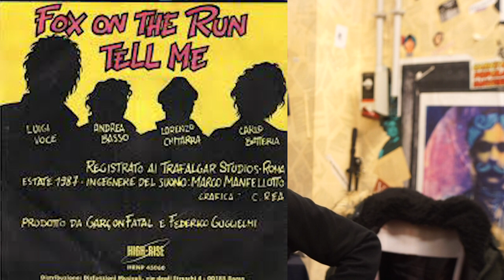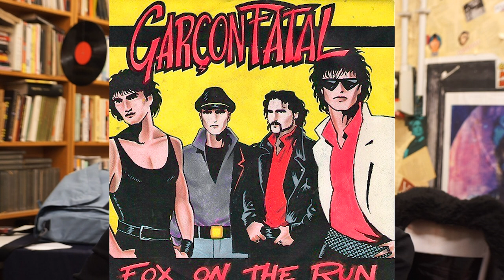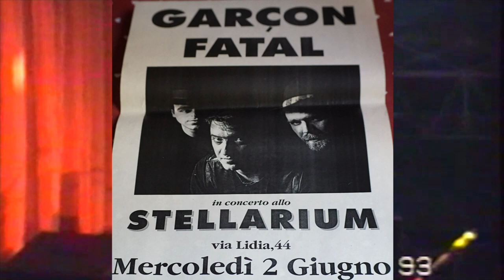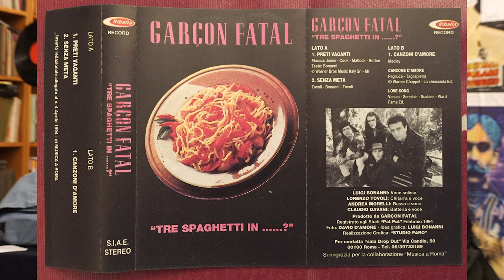Luigi Bonanni racconta Garcon Fatal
Sin dagli inizi, a metà anni '80, Luigi Bonanni ed i suoi Garcon Fatal sono stati ben determinati a fare le cose per bene curando non solo l'aspetto musicale ma anche quello scenografico e del look. Ed i risultati non tardarono ad arrivare. Dopo il 45 giri "Fox on the Run/Tell Me" pubblicato nel 1987 con l'etichetta romana High Rise Records di Federico Guglielmi ed il demo tape "Liars" che vendette tantissimo, Garcon Fatal approdano alla fiorentina Contempo Records per la quale pubblicano l'LP "Love & Pride" (1989).  La jam con due membri della punk band inglese The Damned, le collaborazioni col disegnatore Cris Rea, un video in rotazione su Videomusic, i concerti che si susseguono (tra questi un'apertura per Litfiba al Teatro Tendastrisce di Roma), il passaggio dal cantato in inglese a quello in italiano, sono tante le vicende e gli aneddoti conditi di punk e rock and roll che Luigi Bonanni ci racconta in questo video, descrivendo in maniera perfetta quello che succedeva a Roma ed in Italia nella scena musicale rock degli anni ’80.
CORTESEMENTE SEGUITE IL CANALE, E' UN GROSSO AIUTO
Garcon Fatal was an italian rock band from Rome founded in the mid-eighties and Luigi Bonanni was the lead singer. All the band members were coming from the Punk scene of Rome even though Garcon Fatal music was more in the Glam-Rock direction. In 1987 they released for High Rise Records a 7" with the cover song of "Fox on the Run" by the Sweet and the original "Tell Me"as B-side. The 12" album "Love & Pride" for Contempo Records followed in 1989 and the music video of "Wits or...Walking in the Streets of Rome" was played by the music TV channel Videomusic. Loads of concerts (one opening for Litfiba, popular italian band from Florence) followed and then the band switched singing from English to Italian. Luigi Bonanni tells many Punk and Rock and Roll stories in this interview describing so well the Rock music scene of Rome and Italy during the 80's.
(podcast intervista integrale nel programma RockMania su Radiosonar)

Grazie a Radiosonar.net